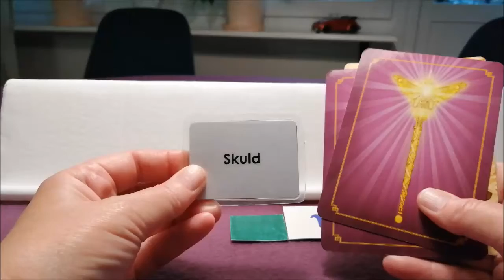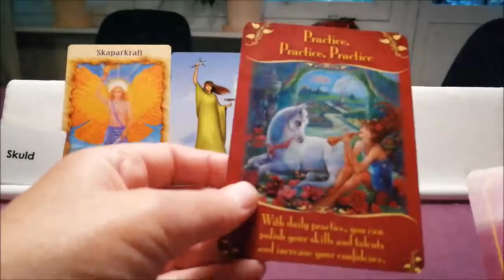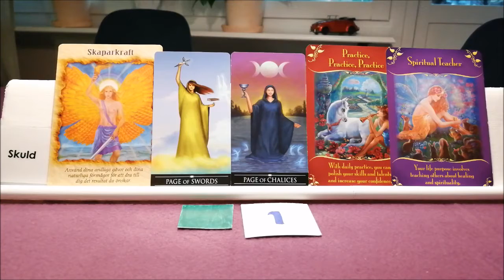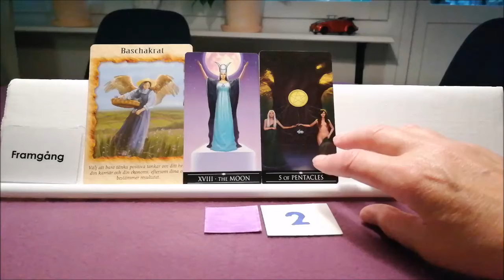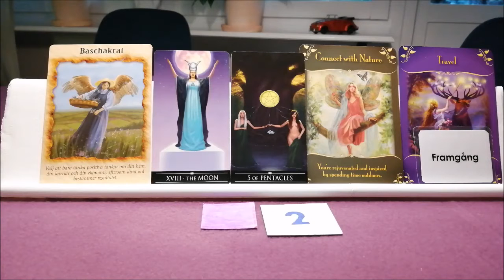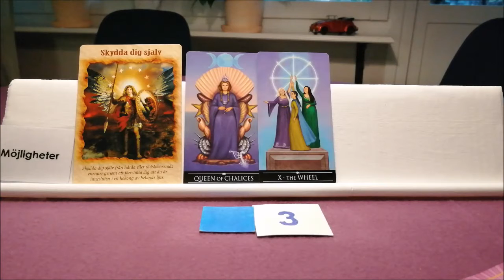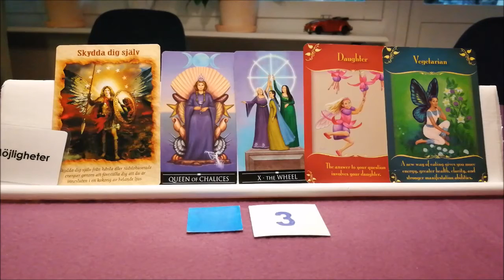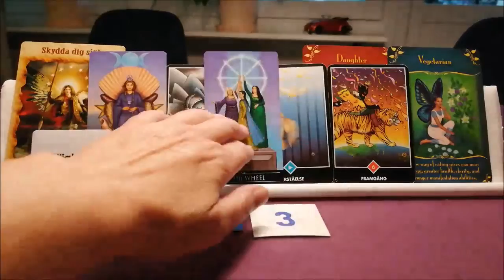Generellt budskap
Välj en hög och få ett budskap

Nr 2 lila: 13.42
Nr 3 blå: 24.25

             /Kram Kicki.

Alla läggningar är tidlösa. Så det spelar ingen roll när du ser det här. Vi får det vi behöver när vi behöver det. Tack för att du tittar.